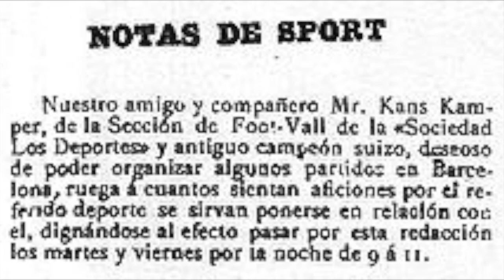Barcelona vs Chapecoense, Joan Gamper Trophy 2017 - Match Preview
A great occasion at the Camp Nou brings Barça and Chapecoense together for a match of great nature, with Messi, Suárez and co, all expected to be involved from the start.